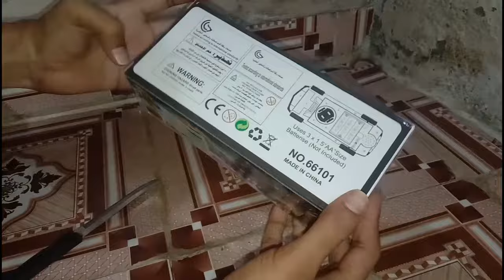Best toy car in just rs 290, my new convertible transformer car, kids play with toy car, RC NIKHIL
hi guys this is my new toy car yellow colour convertible transformer car to robot battery operated which I purchased online in just 290rs you can also purchase by given link below do watch our all videos and don't forget to like share and subscribe to the channel 😉

You can buy this car from :.